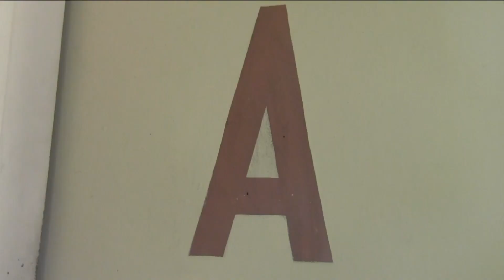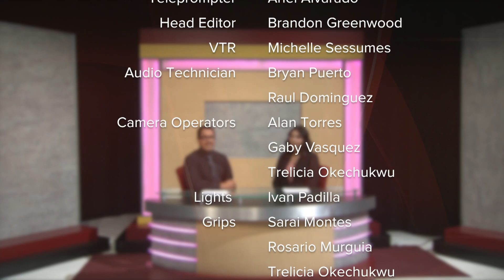SLz-TV (S4 E3) [September 12, 2018]